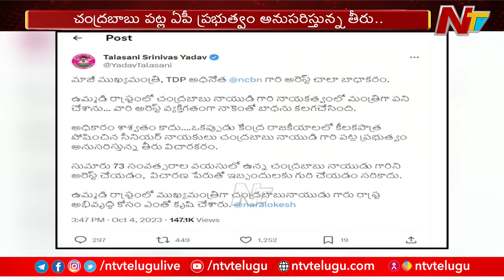Minister Talasani Srinivas Yadav Reacts On Chandrababu Arrest | ntv